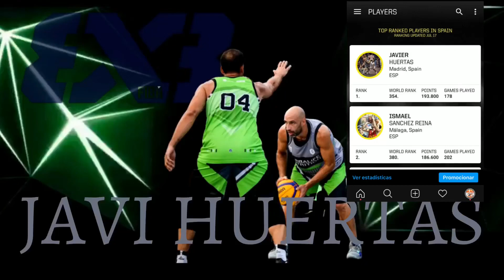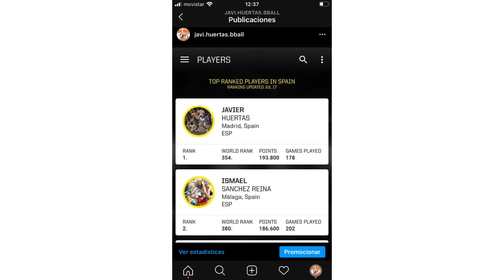Javi Huertas FIBA3x3 Highlights: “Quiero más”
Cada vez son menos, aunque todavía lejos de ser muchos, los jugadores y jugadoras de baloncesto de cualquier nivel, y no solo en España, que aún no asimilan bien las diferencias entre "un 3x3" y "EL 3x3". En un 3x3 también hay 6 personas en la cancha pero no es el deporte que será olímpico, por primera vez, en Tokio 2021. Las diferencias, son profundas e irreconciliables.

   Aunque el lector podría pensar en las diferencias entre el Jazz y el Blues, son más bien las diferencias entre la poesía medieval y un solo de KASE-O. Mismo idioma, otros códigos.

   Para poder escuchar el Purple haze de Jimi Hendrix primero tuvo que existir un homínido que chocara dos piedras inventando la música, y eso es lo que para mí quiere decir el slogan "From de Street to the olympics".

   Fórmulas de baloncesto alternativas al 5x5 han existido siempre pero en esta ocasión la FIBA ha identificado un verdadero potencial y ya en 2010 experimentó por primera vez este formato en los juegos olímpicos de la juventud en Singapur.

      Cuando hablamos de este baloncesto, hablamos de más spacing en menos espacio, de más contacto físico en menos tiempo de posesión y de más, muchos más, conocimientos de los fundamentos y las lecturas del juego que en el tradicional baloncesto 5x5, pues el jugador robot ya no sirve y el jugador especialista tampoco. Los fundamentos con balón, sin balón y en defensa son más importantes que en 5x5. Aquí, las carencias no te las pueden tapar tan fácil. Acción y reacción a más exigenciacardiorespiratoria, mayor contacto físico, menos intervalos -o más bien ninguno- para desconectar mentalmente y con un volumen de deceleraciones y aceleraciones altísimo para 10 minutos de juego real. Una verdadera guerra si los dos equipos están al máximo nivel.

   Entre los atractivos de este "casi" nuevo deporte se entremezclan características del viejo y del nuevo baloncesto, con la NBA como punta de lanza y catalizador de los cambios, combinando aspectos del baloncesto actual, como la importancia del triple, los espacios más largos entre jugadores, el juego más perimetral, o el perfil de jugador defensivo capaz de aguantar cualquier prototipo de jugador ofensivo, con aspectos de la era antigua, como el excesivo contacto físico a través, no solo del hand checking, sino en general de un baremo arbitral diametralmente diferente.

   El otro atractivo es el formato de baloncesto, no solo las diferencias formales, sino también estructurales. Conversando con el entrenador de equipo ruso Gagarin, con quien coincidí durante el Challenger de Wuxi (China) en 2019 me dijo: "Este baloncesto es diferente, pero no es difícil", y es muy cierto.

   La propia estructura del tiempo de juego, 10 minutos o 21 puntos, iguala el nivel por todos lados, "Todos podemos ganar al Real Madrid un cuarto, pero a ver quién es el guapo que le gana un partido", es una cita de Nacho Martín, jugador de la selección española de 3x3 y plata en Bakú 2015. Esa misma estructura del tiempo y condiciones del juego, que permite que cualquiera esté más cerca de ganar a cualquiera, es la misma que te puede ofrecer más posesiones que deciden partidos en una sola jornada, que varios meses siguiendo una competición de 5x5, e incluso la opción "canasta de oro" si llegas a la prórroga donde todo lo que necesitas es amor, y 2 puntos.

   Entre las mejores experiencias que he tenido en el 3x3, compartir meses de preparación con Aitana Cuevas y Paula Palomares ha sido, sin duda, la más enriquecedora en todos los sentidos. Ambas jugadoras del Club Baloncesto Estudiantes y de la selección española 3x3, que junto a la seleccionadora Ana Junyer y el resto de integrantes se han convertido en uno de los equipos más competitivos de baloncesto 3x3 femenino y con la vista y la energía puestas en conseguir una plaza en los juegos olímpicos. El tiempo con ellas me ayudó a entender infinitas distinciones del juego en un proceso de aprendizaje continuo y conjunto. Como escuché una voz de fondo en pleno inicio de una práctica con ellas: "Joder, como echaba de menos la pelota azul y amarilla"

   Este baloncesto 3x3 ha llegado para quedarse y no solo por todo lo comentado hasta ahora en este texto, también, porque de momento, y esperemos que eso no cambie, es más democrático. Y lo es porque el jugador y el equipo dependen de su nivel, de competir al máximo y ganar, para subir escalones y colocarte entre los mejores del mundo.

   Un ejemplo de esto es mi amigo Leandro Souza de Lima aka “Discreto”. Un jugador que puede llevar su baloncesto directamente del "Basquete de Rua" de la favela de Rocinha en Rio de Janeiro a unos juegos olímpicos, sin depender de agentes, entrenadores, equipos, contactos, contratos...Solo dejando hablar su juego en la cancha, y es democrático porque es así para todos. Leandro puede escribir su historia, e inspirar a muchos, gracias a este formato de baloncesto.